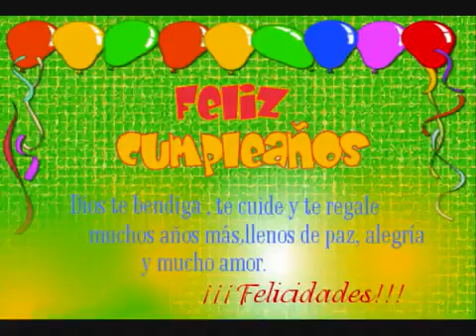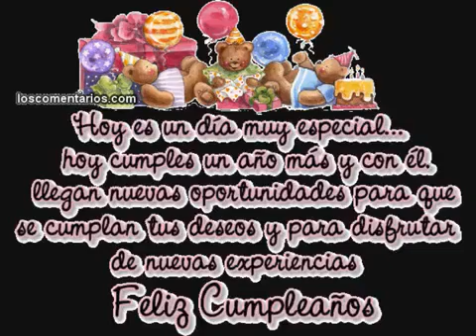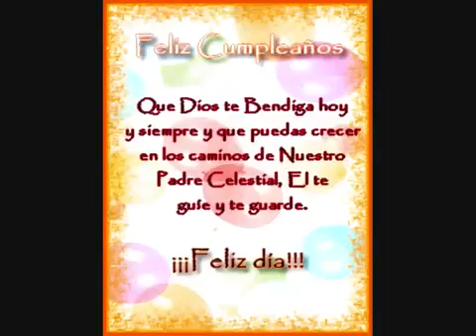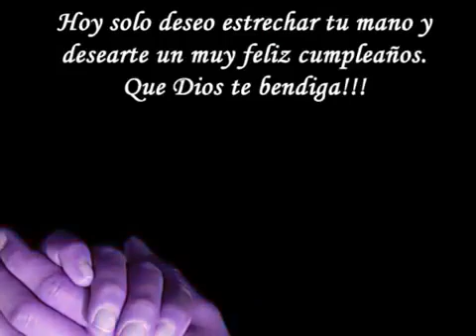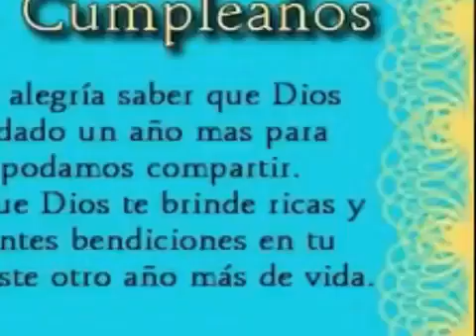11 de noviembre de 2020